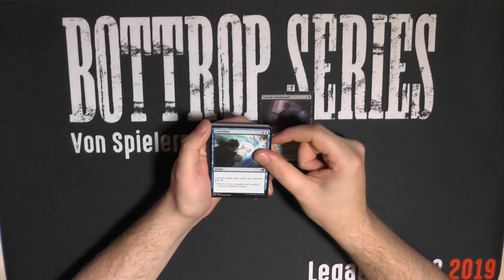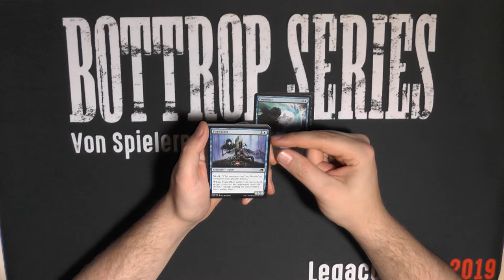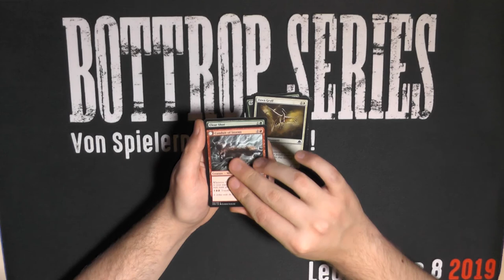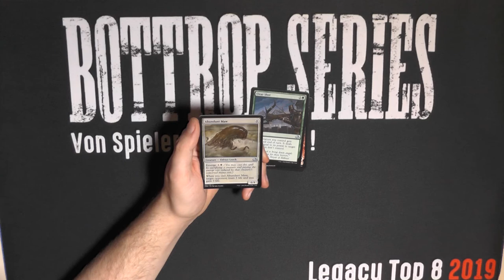Eldritch Moon Booster218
Lili or no Lili das ist hier die Frage?